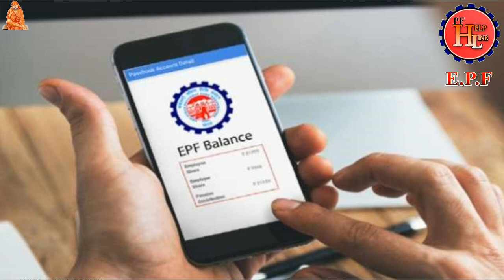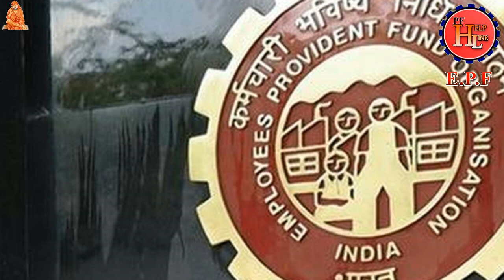நமது PF சந்தாதாரர்களுக்கு மகிழ்ச்சியான செய்தி PF HELPLINE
1.உங்களின் PF Account  முழுமையாக verify செய்து உங்களுக்கு என்ன பிரச்சனை உள்ளது ? என்ன செய்யவேண்டும்? என்பது குறித்து முழுவிளக்கமும் அளிக்க படும் எந்த ஒரு  PF   கணக்கு தொடர்பான சந்தேகங்களுக்கும் உடனடியா கலந்து ஆலோசித்து எளிதில் உங்களின் PF பணத்தை எடுக்க  என்ன செய்ய வேண்டும் என்பது குறித்த அனைத்து விதமான ஆலோசனை வழங்கப்படும் consult Fee Only Rs. 200 /  .

2.pf பணம் எடுத்து தரப்படும் கட்டணங்களுக்கு  உட்பட்டது ,

3.( KYC ) ஆதார் எண்,பான் எண் , வங்கி எண்களை உங்களின் PF கணக்கில் இணைத்து தரப்படும் கட்டணங்களுக்குட்பட்டது,

எந்தஒரு  PF Account தொடர்பான பிரச்சனைகளும் சரிசெய்துதரப்படும் அனைத்தும் கட்டணங்களுக்குட்பட்டது ,

மற்றவர்கள் Instagram ல் தொடர்பு கொள்ளவும் .

PF HELPLINE
By ---
              Manikandan
              PF Helpline
              Tech and Technics
              Banking Helpline